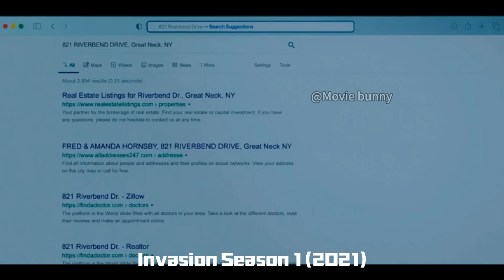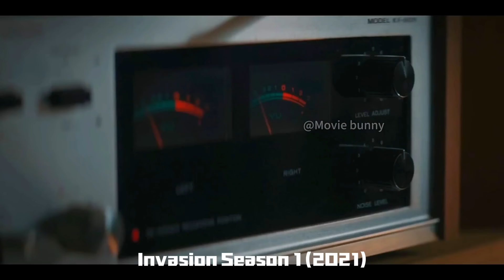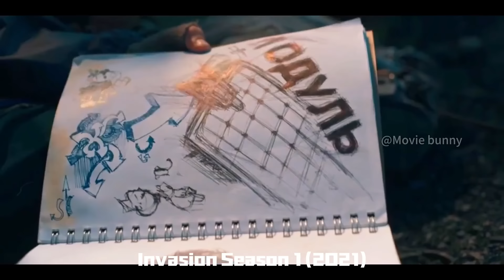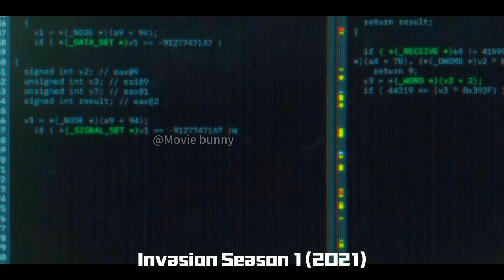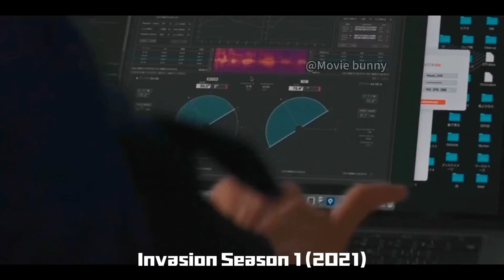Alien Being Arrives, Military Investigates And Nearly Suffers Complete Loss!